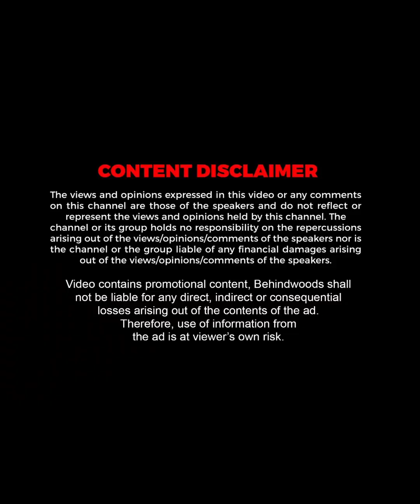எப்படி ஒரு மனுஷன் கண்ணை கூட அசைக்காம நிக்குறாரு😱😱